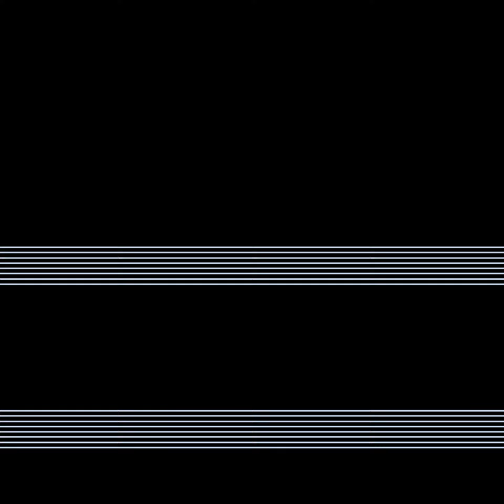ALCHEMY XCVI (hosted by ARVIX)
Hey guys, in this episode of ALCHEMY we have the honor to introduce you to: ARVIX; Ecuadorian DJ/Producer, born in Guayaquil.
A music lover, he has become a cultural manager in the city since 2012, carrying out electronic music events with his New Order Movement brand, this being the foundation for his career as an artist. As of 2020, he completed his studies as a producer at the Kankari Music Lab school, sealing on various labels such as: KML, Mayan Music, Herloop Records.
As of 2020 he joins the Undercity crew as part of the resident DJ's of the promoter and partner of the same, began to present shows with national artists such as: Carloh, Slurm, George Levi; sharing the booth with international DJs such as: Javi Bora, Tim Baresko, Juanito, Daniel Orpi, starting with a series of dates all over the Ecuador, playing in Cuenca, Machala, Santo Domingo, Manta and Loja where he presented his first show as DJ Main.
Throughout this time he has carried out the evolution of the characteristic sound that represents him, which he expresses in each of his DJ Sets, with very powerful club basses, accompanied by a mixture of Latin, Afro and Andean sounds, the which marks a trend towards Latin Tech House, House & Techno, making him a very versatile artist, so that he does not fit into a rhythm, but rather carries out different trends in electronic music through his own experimentation. .

Don't forget his last DJ Set, for FM Sessions.